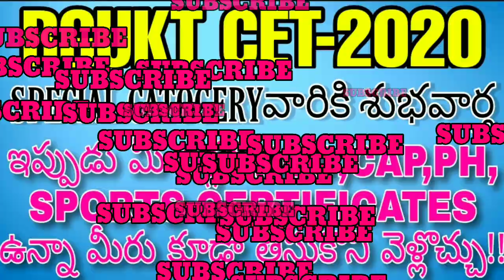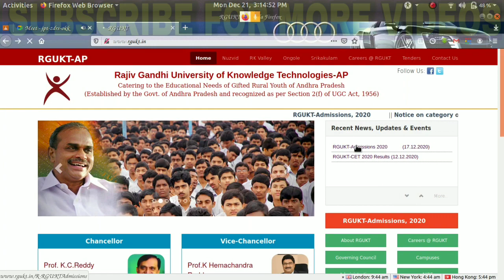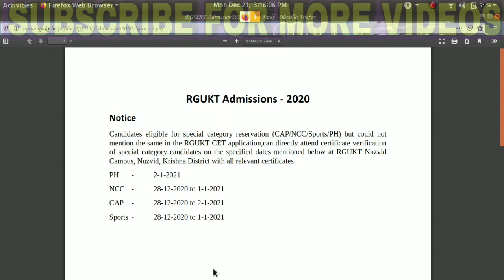GOOD NEWS FOR NCC,CAP,PH, SPORTS STUDENTS||NEW UPDATE CERTIFICATES VERIFICATION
PLEASE SUPPORT ME, I WILL COME FORWARD WITH MORE INTERESTING VIDEOS.

JOIN WITH US ON TELEGRAM GROUP. 👈👈

LEARN 💛💛💛💛💛💛💛💛💛💛💛💛💛